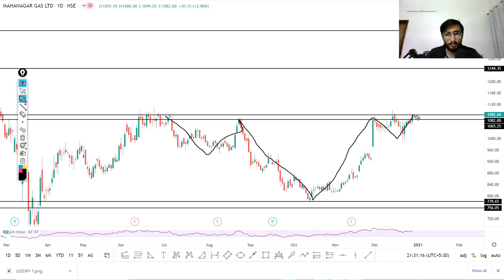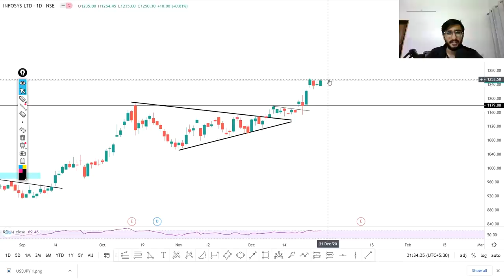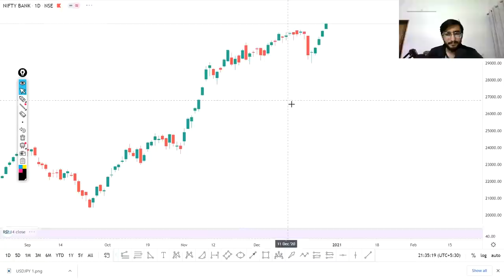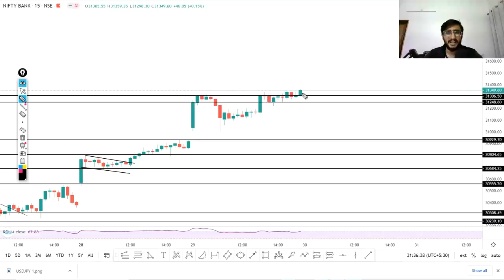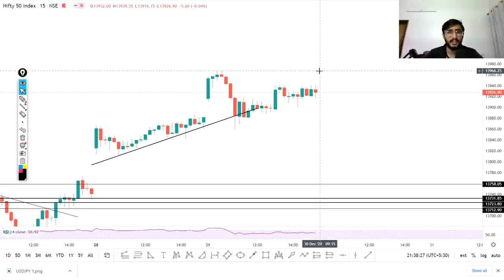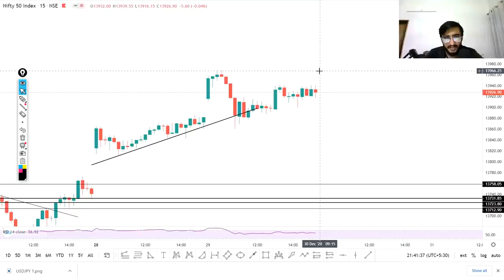Daily Intraday Calls For Tomorrow | 5 Jackpot Intraday Trading Tips | 30th December 20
Other Information !!

1. TECHM

2. MCX

3. INFY

4.  MGL

5. RELIANCE